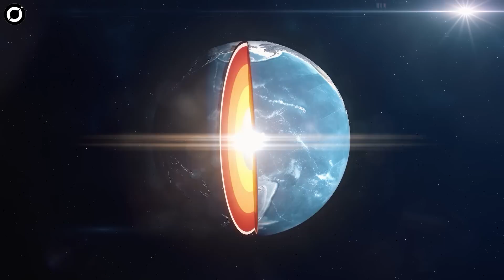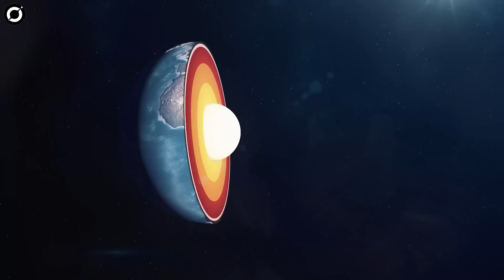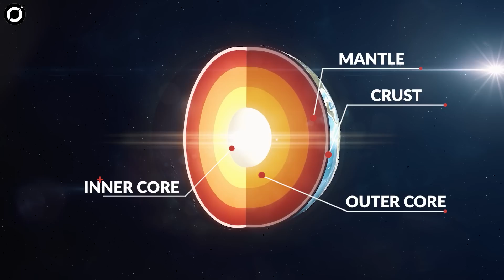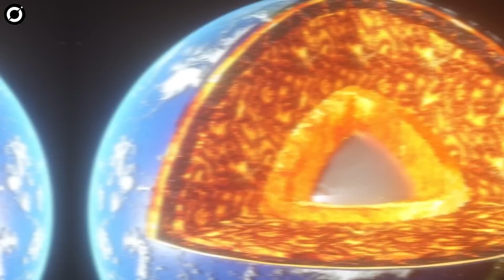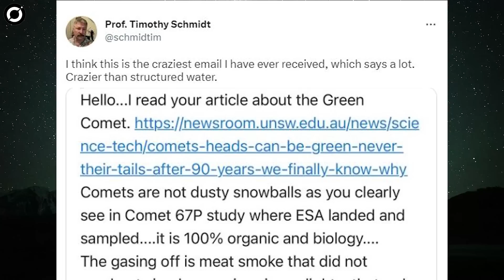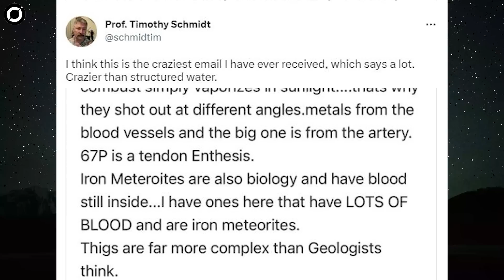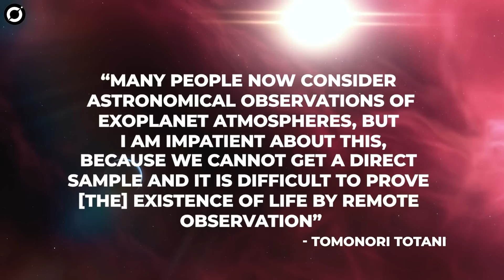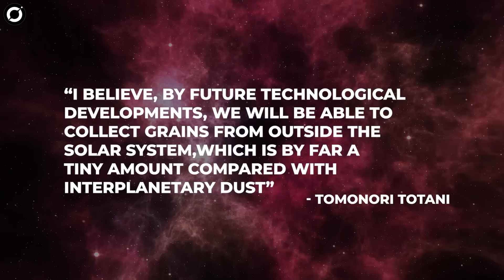Ancient Formation Discovered Around Earth's Core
Michio Kaku And Neil deGrasse Tyson Break Down Why Earth's Core Stopped Spinning
Our historic understanding of the earth’s inner core has been called into question by a group of scientists after analysing recent earthquake data.
A shocking new development has been observed that has attracted the attention of the entire scientific community, including veterans like Michio Kaku and Neil deGrasse Tyson.